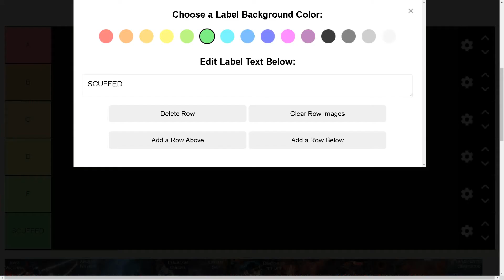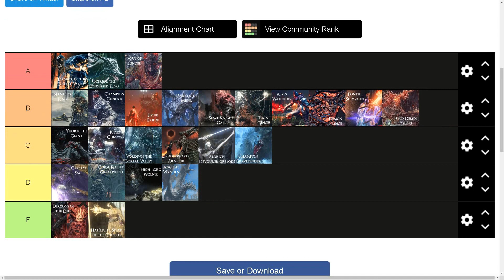Dark Souls 3: The Fire Fades Edition boss tier list